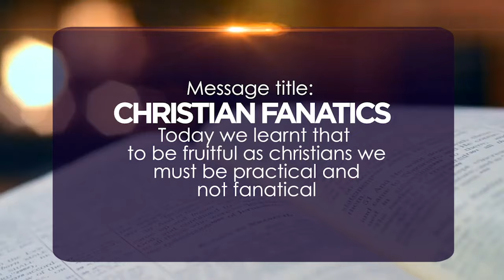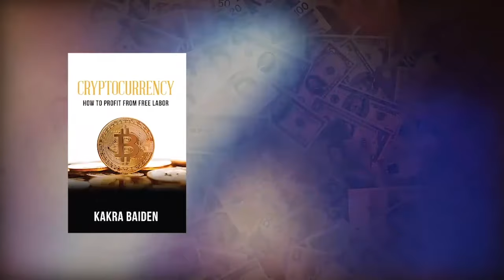CHRISTIAN FANATICS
Are you a passion believer or simply a fanatic? Explore the true meaning of living out your faith in this powerful message.

1) Type ORDER in the comments section.